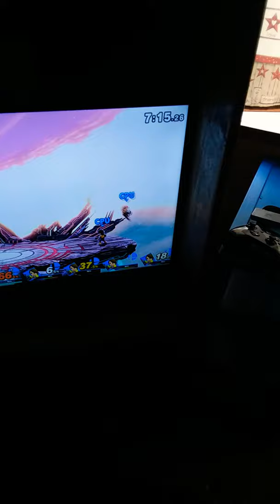Simulation of area 51 raid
100% acuret